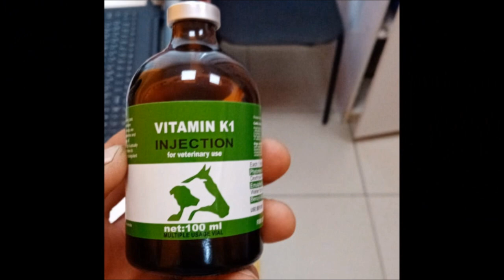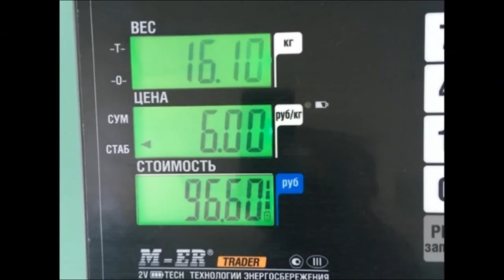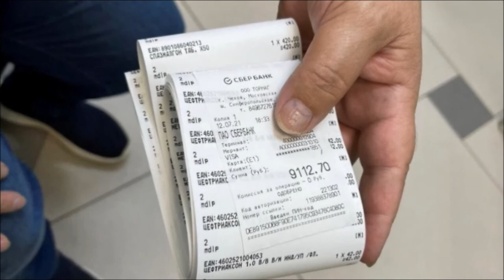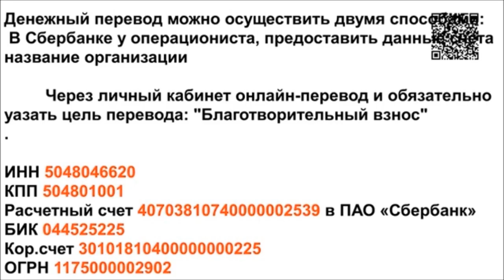Отравление крысиным ядом Rat poison poisoning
Наши травмированные животные.